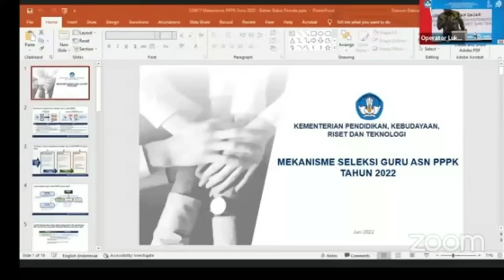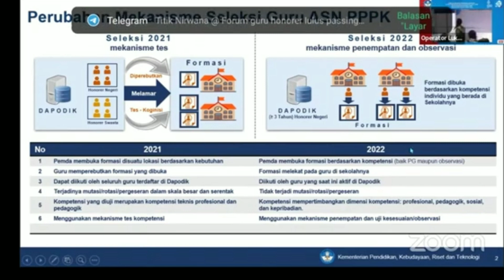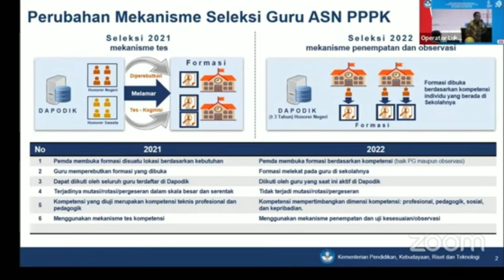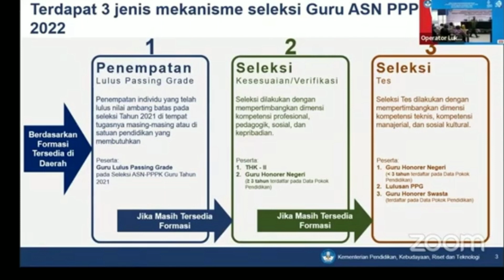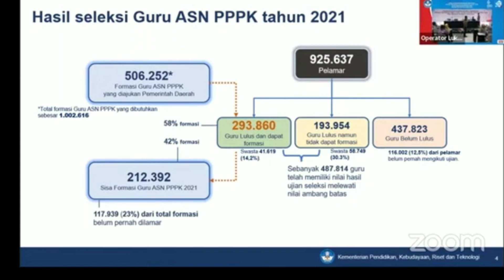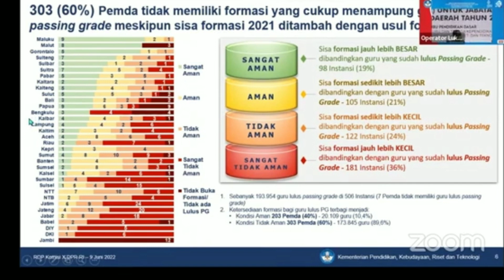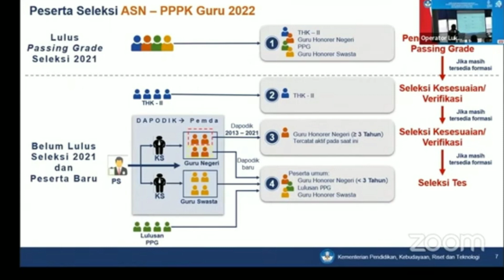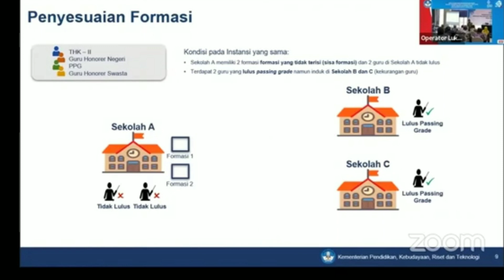LIVE RAKOR MEKANISME PENEMPATAN PPPK GURU 2022 DINAS PENDIDIKAN & BKD DAERAH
LIVE RAKOR DINAS PENDIDIKAN & BKD DAERAH MEKANISME DAN PENEMPATAN PPPK GURU 2022 HASIL KESEPAKATAN BERSAMA.